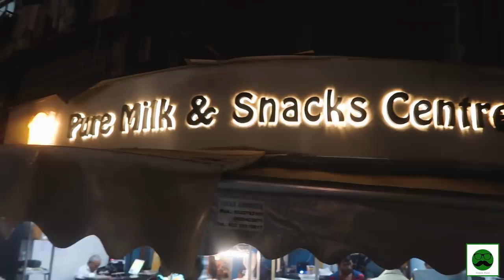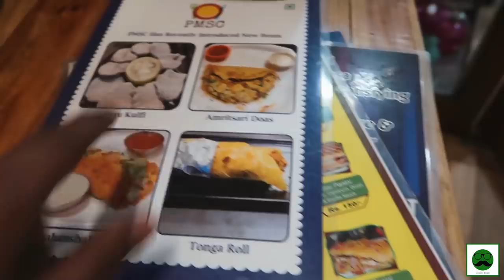Cheese Burst Dosa in Ghatkopar Khau Gali || Indian Street Food || Veggiepaaji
Veggiepaaji will show you Mumbai Street Food's Special Cheese Burst Dosa from Ghatkopar Khau Gali. This Dosa is from Pure Milk & Snacks Centre, Ghatkopar. Ghatkopar Khau Gali Indian Street Food Scene is crazy and the food speaks volume about it.

Youtube.com/veggiepaaji

Pure Milk & Snacks Centre
C-WING, RB Mehta Marg, Sindhu Wadi, Ghatkopar East, Mumbai, Maharashtra 400077

Kya Apko yeh dosa cheesy laga :D ?